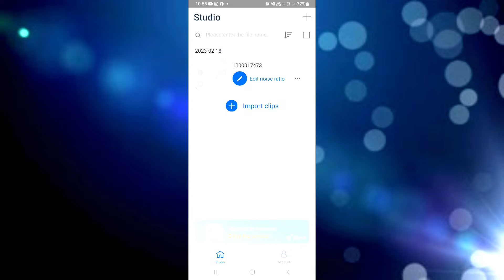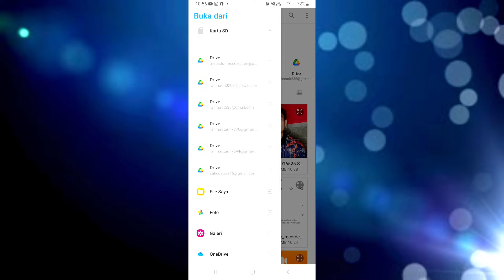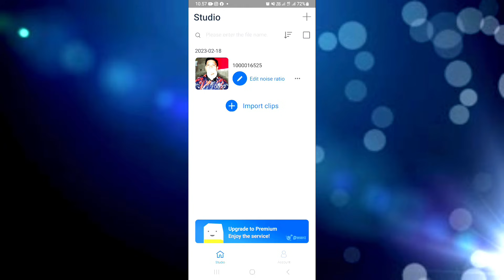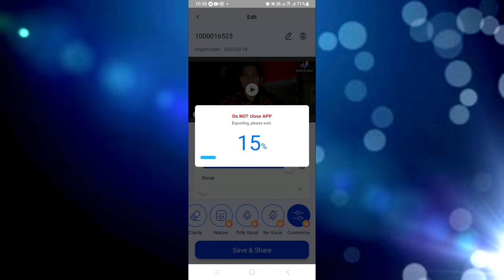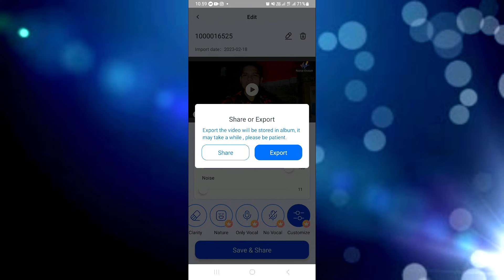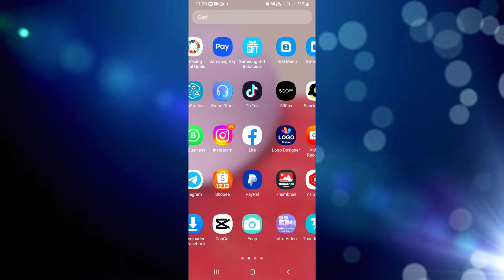Cara Menghilangkan Suara Berisik pada Video | delete noise video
Cara Menghilangkan Suara Berisik Pada Video
Pada video kali ini saya akan berbagi tutorial Cara Menghilangkan Suara Berisik Pada Videoatau sering dikenal dengan sebutan noise video, cara ini begitu mudah dan gampang sekali dilakukan untuk menghilngkan suara berisik pada video atau suara noise pada video hasil rekaman kita, cara menghilang suara bising, menghilangkan suara kendaraan di dalam video dan cara menghilangkan suara sumbang dalam video kita cuman hanya dengan memakai aplikasi yang saya bagikan ini saja,
Simak video nya sampai habis dan jangan di skip agar kamu paham cara nya.